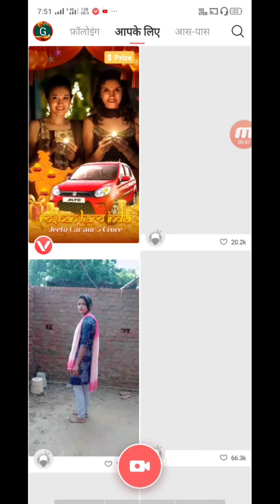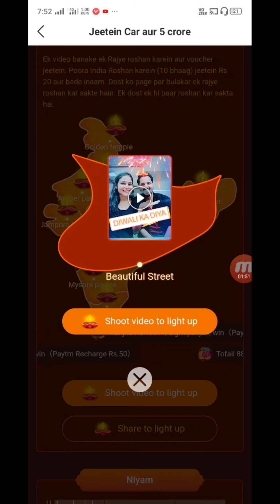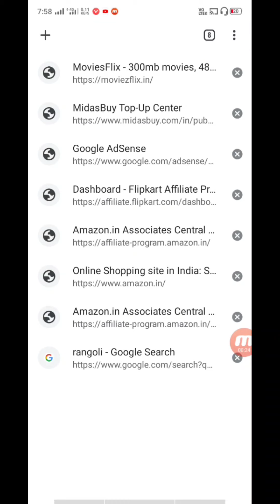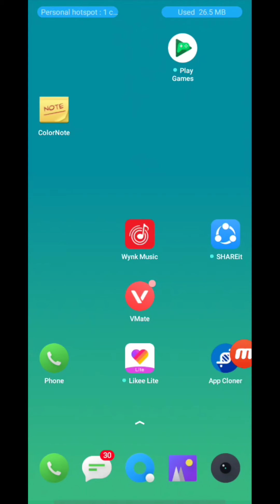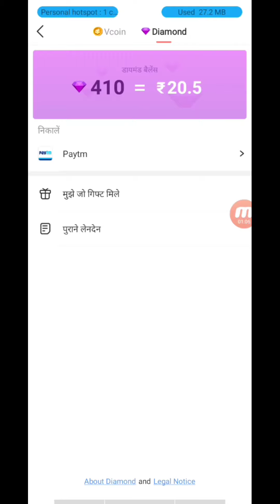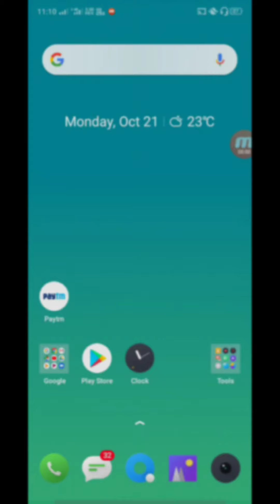20 Rs Paytm Cash All Users, Paytm Diwali Offers, Unlimited trick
Hi Guys

Don't Forget Like , Shere, Comment
And